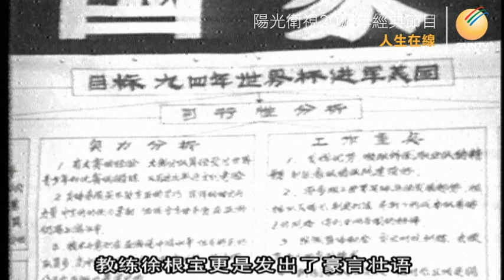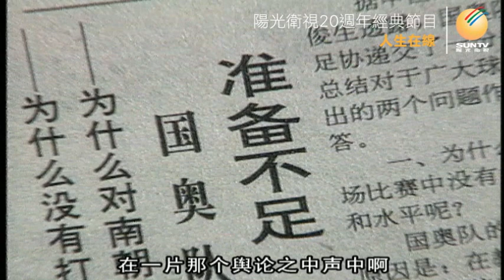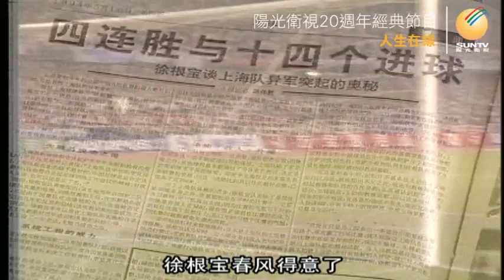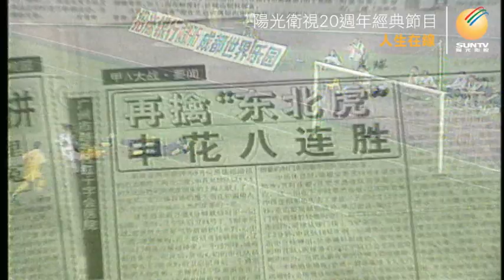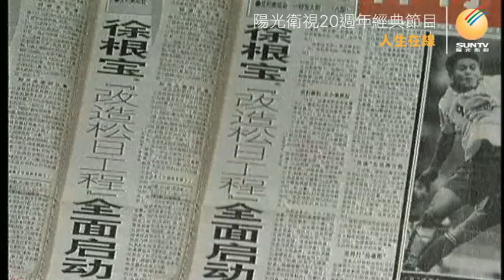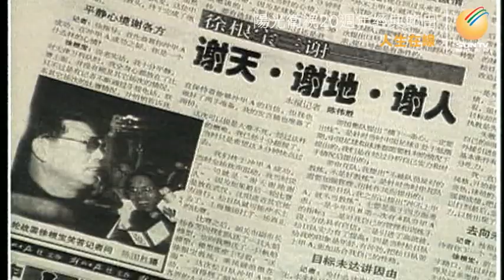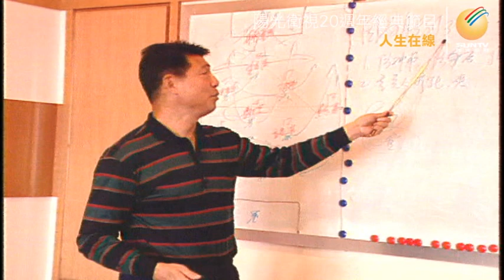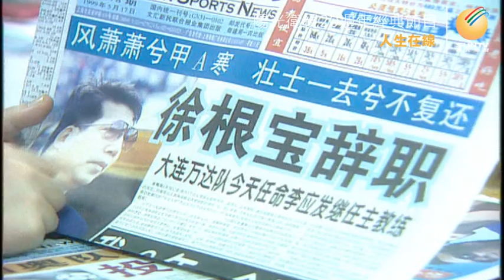足球教練徐根寶「人生在線(第45集)」【陽光衛視20週年經典展播】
被稱為「中國足球教父 」的#徐根寶 ，在中國足壇頗具影響，他也許不是最好的足球教練，但一定是最有性格的教練，那帶有激情的執教方式在中國足球界風靡一時。他指導的廣州松日隊帶著渺茫的希望衝進了甲A，在衝擊世界杯的道路上，他說出了“橫下一條心，一定要出線”的豪言壯語。為了中國足球，他一直在做著最大的努力。體育